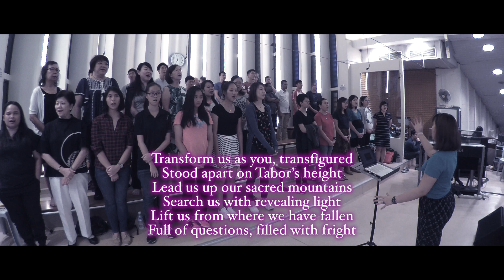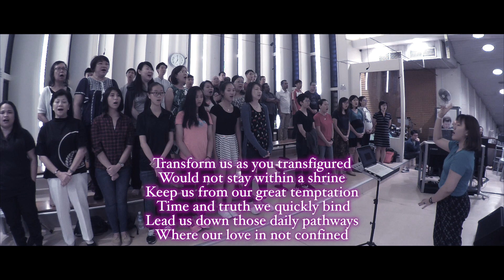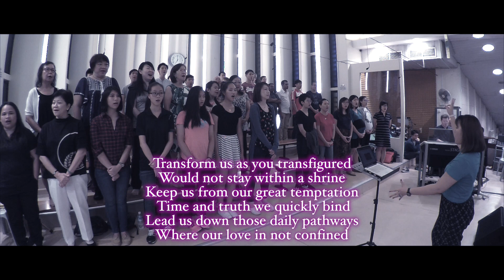Song Of Transfiguration OCDC OLPS (dedicated to COTT)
Cantate Domino Choir would like to dedicate this hymn to the newest parish in Singapore, the Church of The Transfiguration  (COTT).  This Singaporean Parish was  officially dedicated on the 6th August, 2017, and by no coincident,  the Feast of the Transfiguration.

More information on this newly born parish can be found at

Cantate Domino Choir sings " Song of Transfiguration " otherwise known as Transform Us as You Transfigured,  for Communion  on the Feast of The Transfiguration 2017.

Cantate Domino sings for the 6pm Holy Mass at the Singaporean Catholic parish of Our Lady of Perpetual Succour.

Practice starts at 4pm in the music room. Please join us to give glory to God every Sunday evening.

Our previous and first attempt at this hymn can be found at